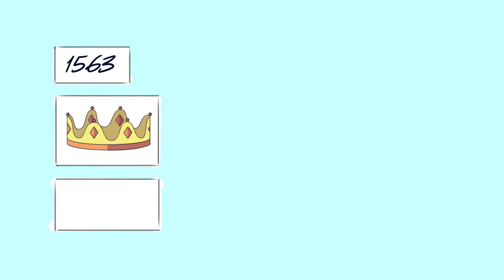La Real Audiencia de Quito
¡Hola mis queridos curiosos! ¿Quieren conocer datos sobre la historia del antiguo territorio del Ecuador como la Real Audiencia de Quito? En este resumen te detallo su creación, sus límites y su disipación, además de contarles una breve descripción de datos históricos y personajes que intervinieron en esta parte de la historia

Este video fue hecho gracias a
David Albán (textos y guion)